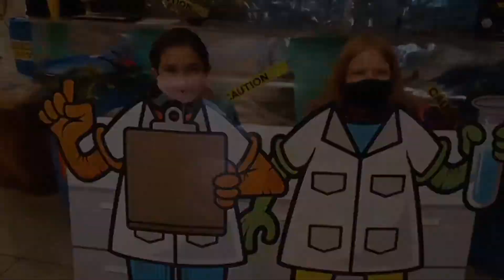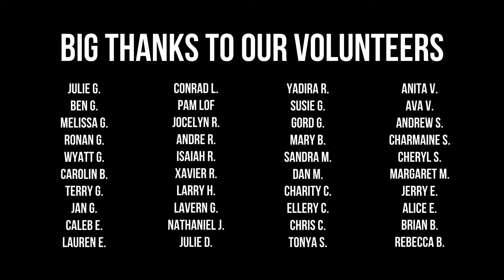Welland BIC Church Aug 22, 2021 Service